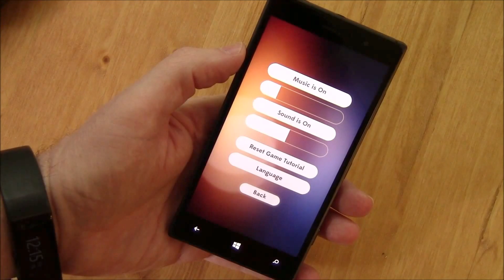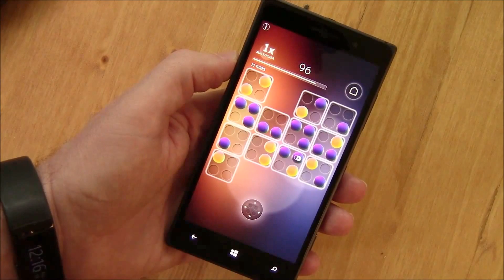Windows Central Review: BlastBall GO for Windows Phone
A quick look at the Windows Phone game BlastBall GO.